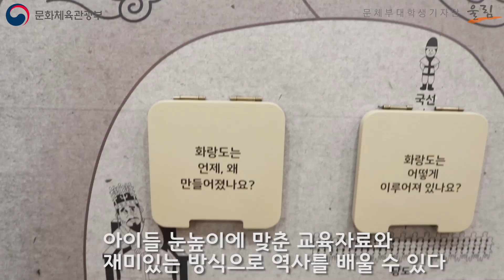[대학생기자단] 체험거리 가득한 국립경주어린이박물관의 구석구석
(문체부 대학생 기자단 '울림', 유민선 기자)

*::: 문화체육관광부의 정보 더 알아보기:::*